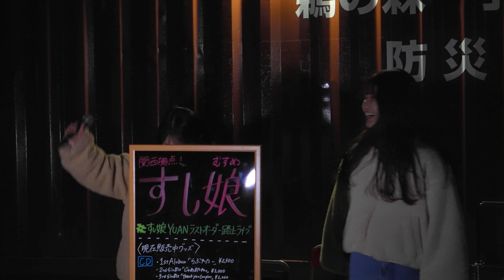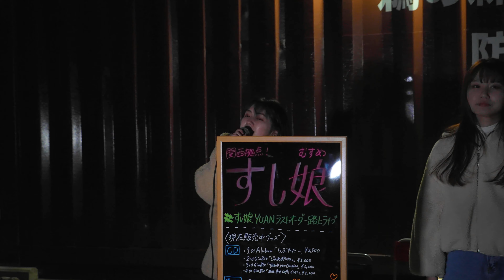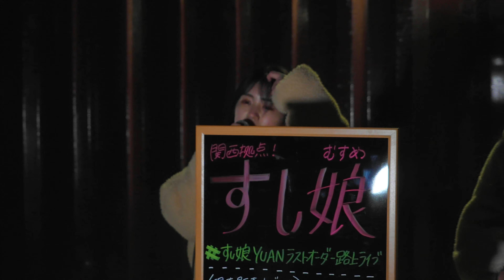すし娘『らぶれたー』20210310@四日市鵜の森公園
すし娘24都道府県路上ライブ

【1貫目 三重県】

近鉄四日市駅裏の公園